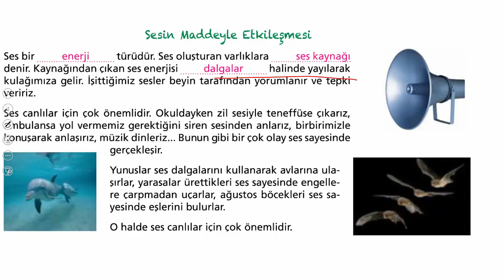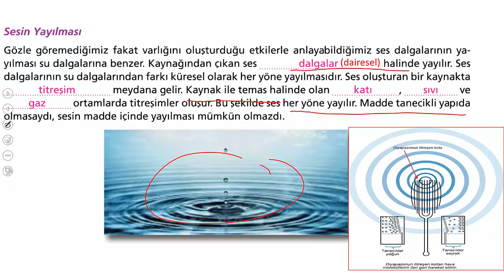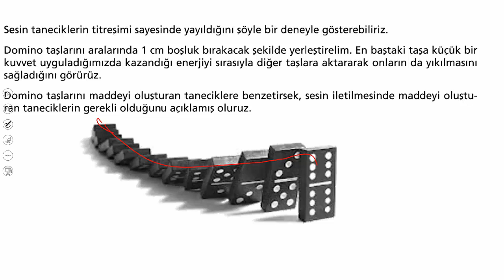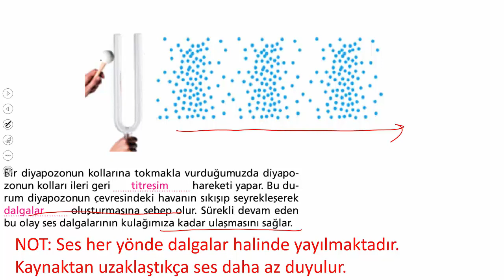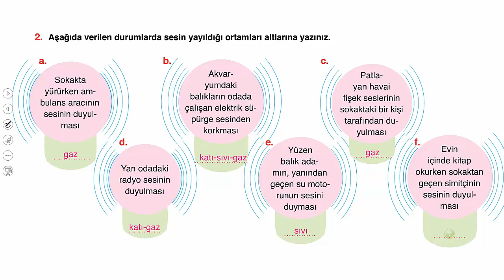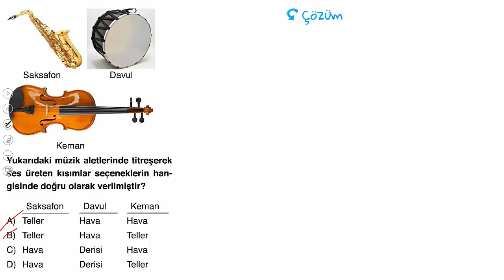6.SINIF SESİN YAYILMASI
6.SINIF FEN BİLİMLERİ SESİN YAYILMASI KONU ANLATIMI SORU ÇÖZÜMÜ. KONU ANLATIMINI İZLEDİKTEN SONRA SORU ÇÖZÜMÜ YAPINIZ. #6.sınıf